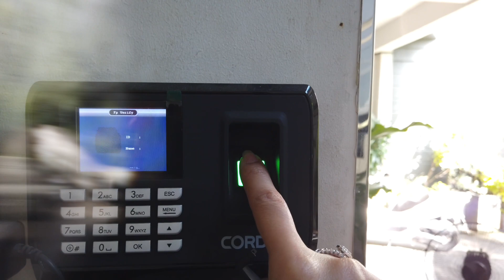Vlog No. 347 - Babysitting Rui❤️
Hello! I am Irine. I used to be a stay at home mum who shares on youtube her family’s advetures and sometimes her passion for handbags, whilst living in Kuwait. In October 2020, in the middle of the pandemic, my family together with our three adopted female cats, moved back to the Philippines for good. One of the hardest decisions we ever made. Alan’s retirement. How Brent will adjust as he was born and raised in Kuwait. Can I return to work after 8 years?

🎥Main Camera:Canon PowerShot G1 X Mark III + Joby Gorilla Pod

📹Vlogging Camera: DJI Osmo Pocket
iPhone 11 Pro Max + DJI Osmo Mobile
(Aerial shots) DJI Spark Fly More Combo - Lava